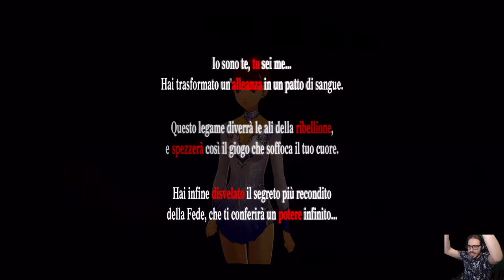Persona 5 Royal [Merciless NG+] - EP 106 - La Numero Uno della Ginnastica Artistica